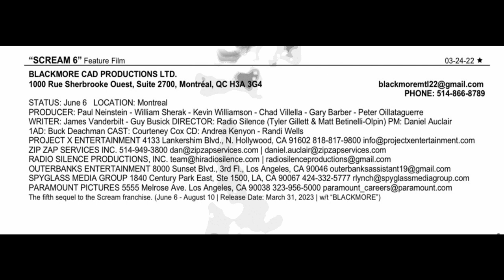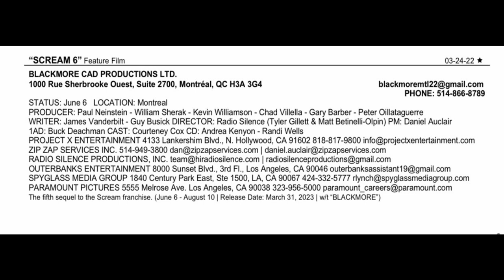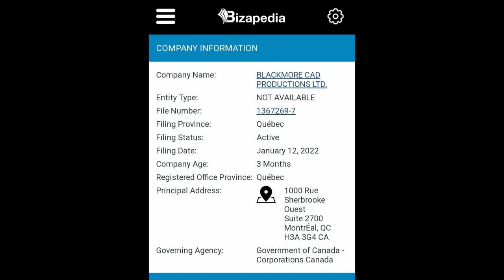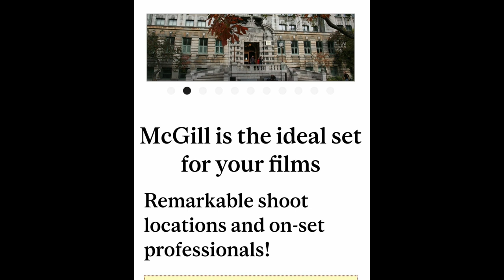Scream 6 | Ghostface & Sidney Returning To College Next Year?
Scream 6 could indeed be heading back to college based on some strong indications. Ghostface terrorized Windsor and they may be finding new a playground. Blackmore's production office location could be hinting at what Radio Silence has in mind for Sidney Prescott and the rest of Woodsboro's survivors.

Art By: Mariano Mattos